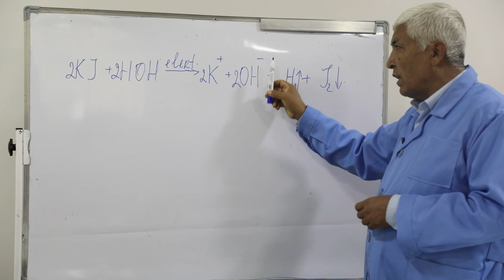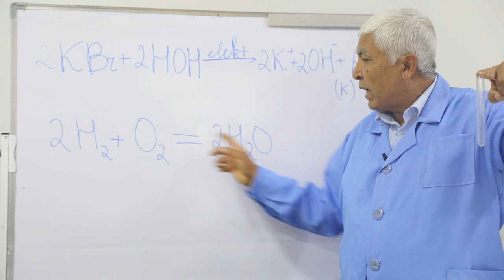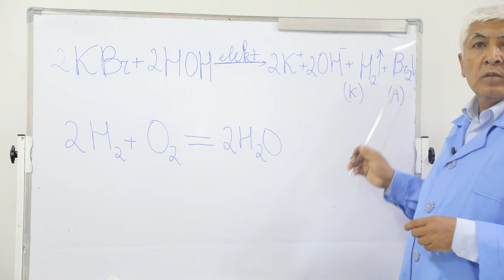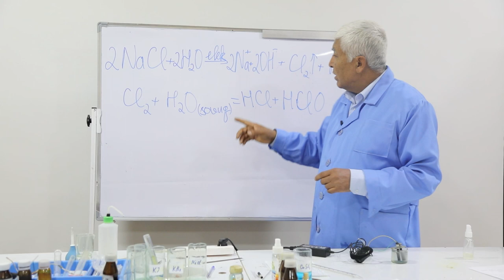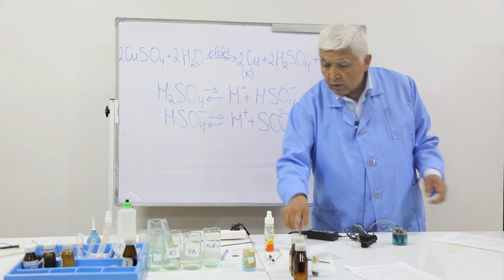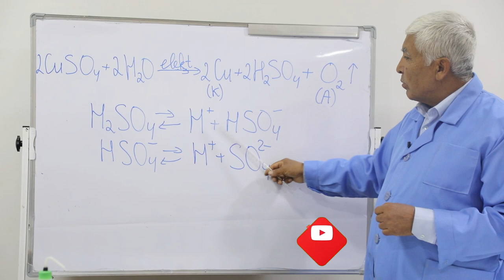9-sinf kimyo fanidan Tuzlar eritmalarining elektrolizi mavzusida 6-laboratoriya ishi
Tuzlar eritmalarining elektrolizi
1:25 kimyoviy moddalar